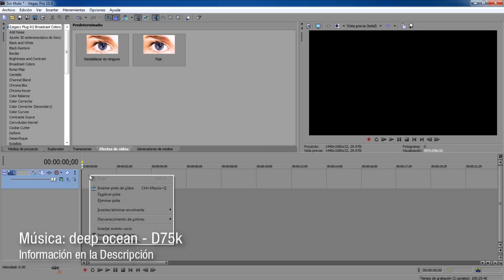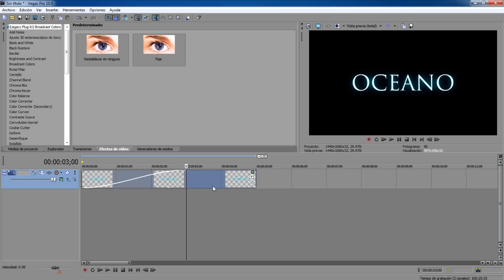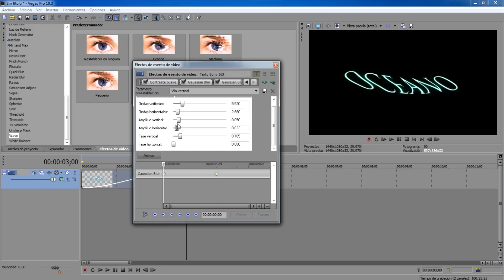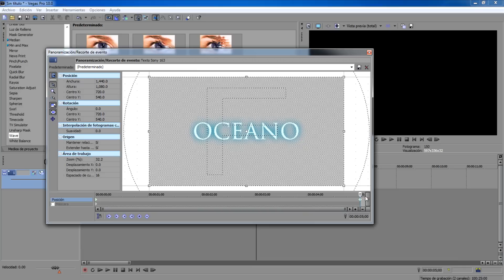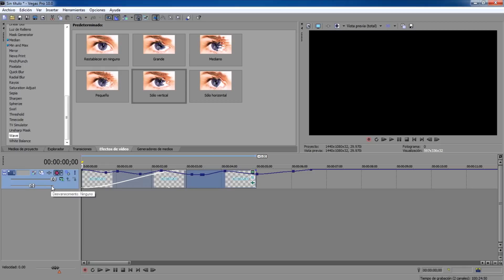Tutoriales Vegas Pro 9.0 y 10.0 // Texto Efecto Océano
Tutorial #190.

Les quiero compartir un tutorial que he estado realizando, un texto con efecto del océano.